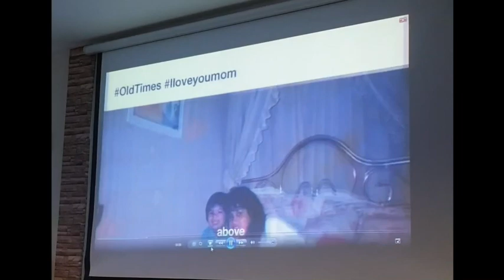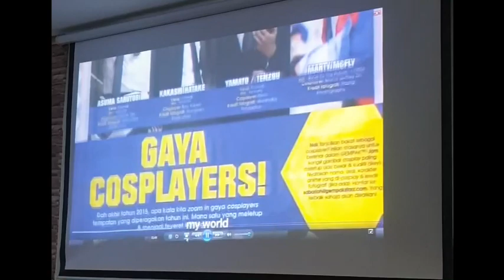Aspies Adulthood | PPDK Talk 13 Jan 2019